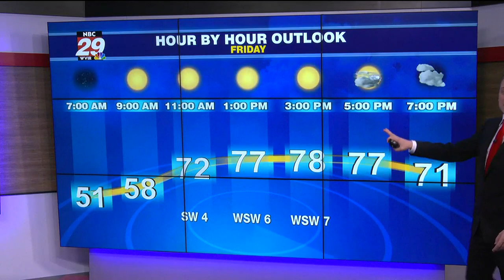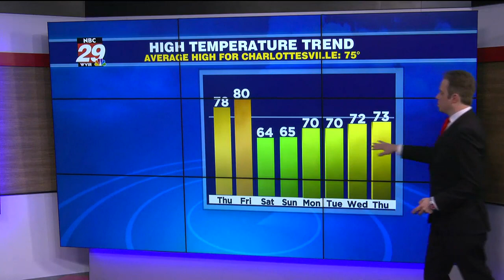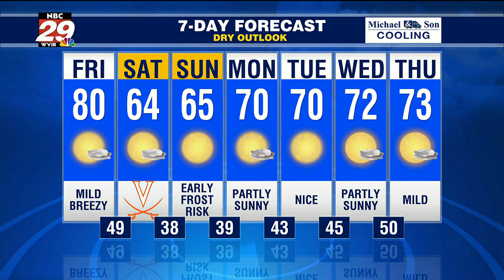Tracking Strong Autumn Cold Front!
Weekend Frost Risk